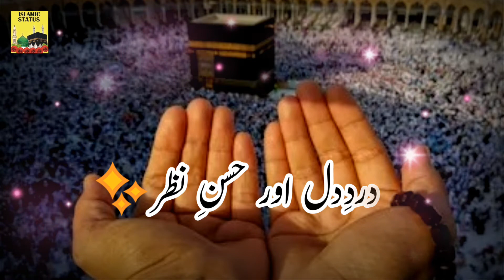Manglo manglo/ Shabe barat status/ 15 shaban status/ shabe barat coming soon status 2021/ jumma k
Asalam-o-Alaikum!
Friends apko koi si bhi Naat, Qawali ya Manqabat ka status banwana ho tu ap mujhy comment box main Naat, Qawali ya Manqabat  ke kuch lyrics type kar den main INSHA ALLAH apke type kiye lyrics ke  mutabiq status bana kar upload karon ga.